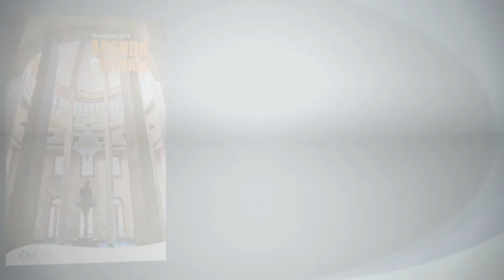Agenda SECULT 11 al 17 Nov 2019